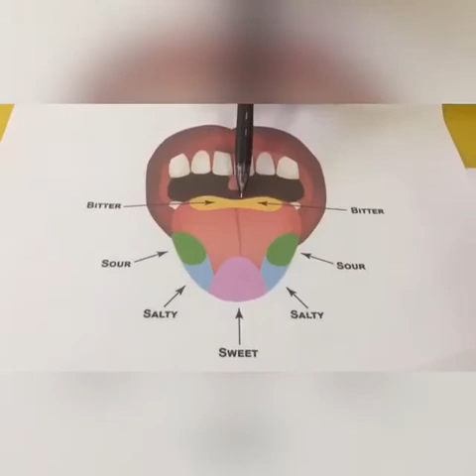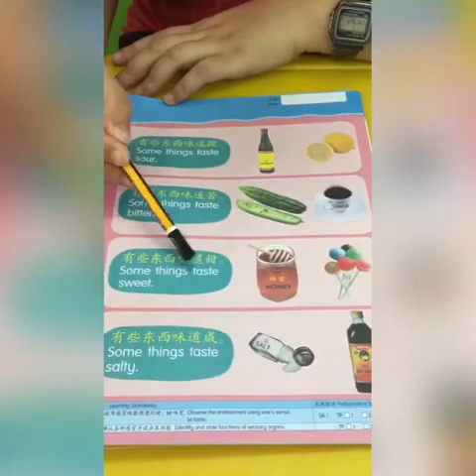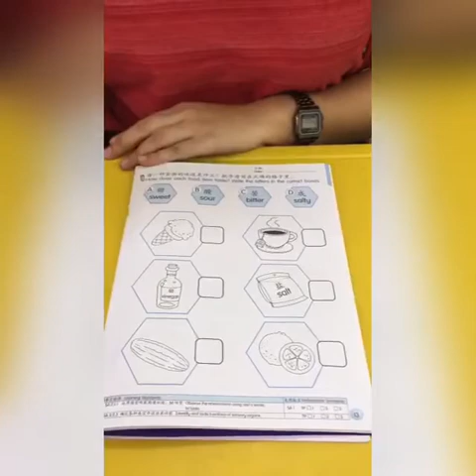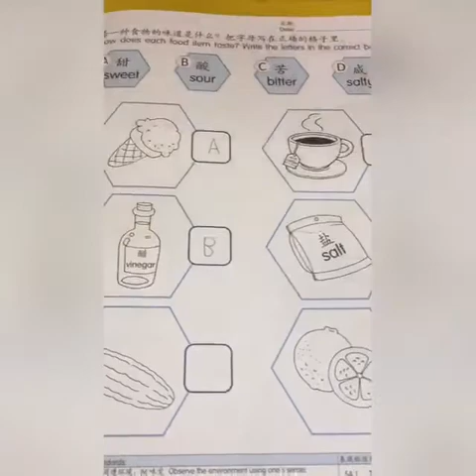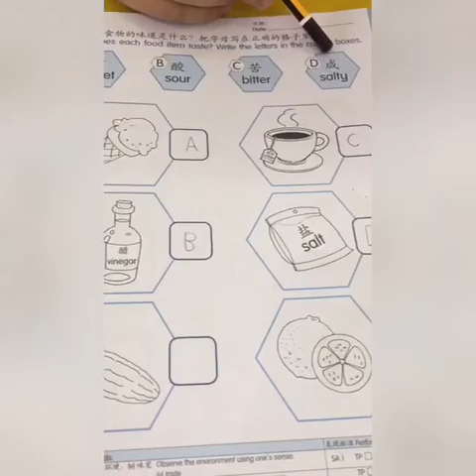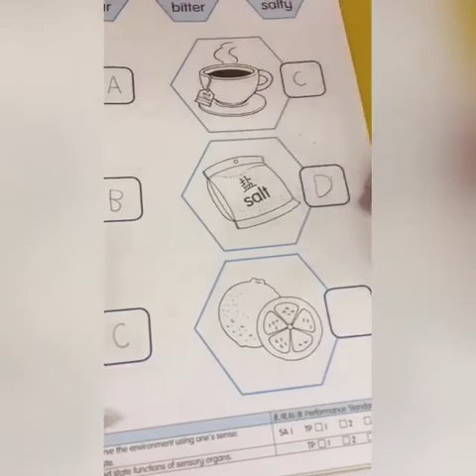Date : 21/4/2021 Class : 5 Years Old Subject : Science Topic : The tongue (the taste)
Date : 21/4/2021
Class : 5 Years Old
Subject : Science
Topic : The tongue (the taste)